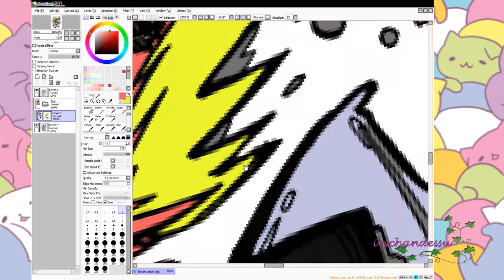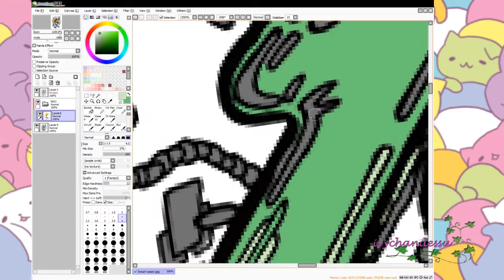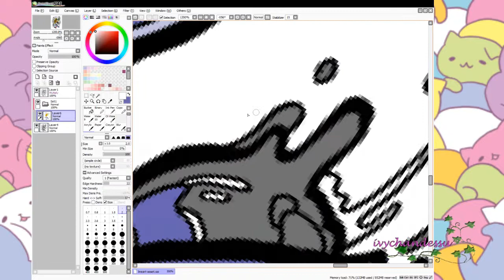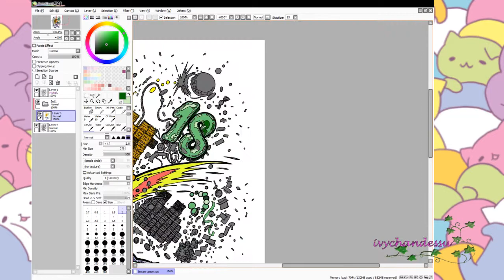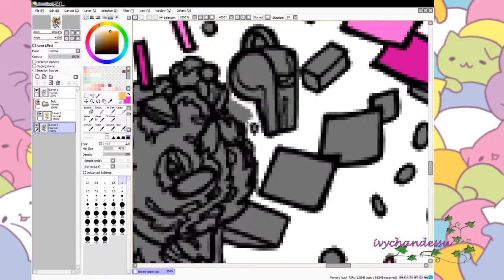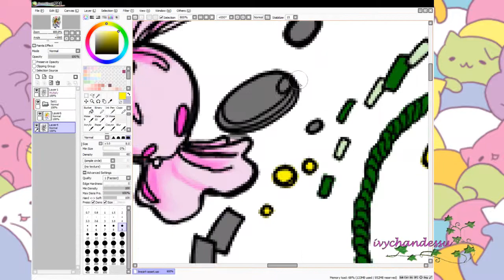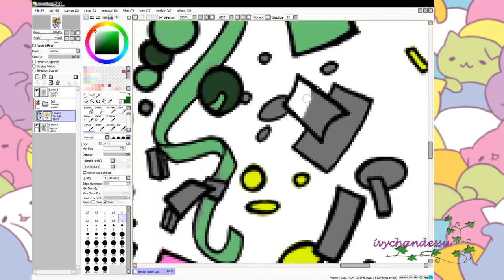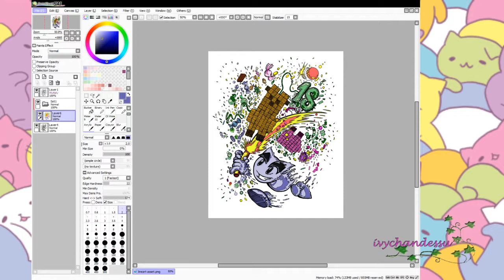Deviantart 18th Aniversay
On the 7th of August Deviantart made it's 18th Aniversary
The challenge this year was to color the following lineart:

The badge this year is adorable! Check it out if you are a member of the comunity